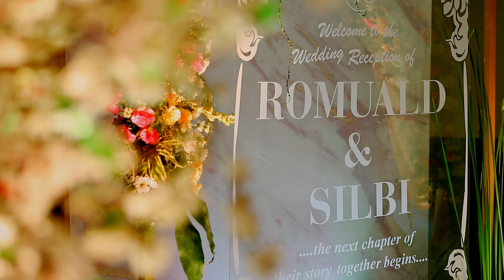Romuald and Silbi |Wedding Highlight| Marthoma Wedding| Indian Christian Wedding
Love recognises no barriers. It jumps hurdles, leaps fences, penetrates walls to arrive at its destination full of hope.
And ode to one such love.

Romuald & Silbi.